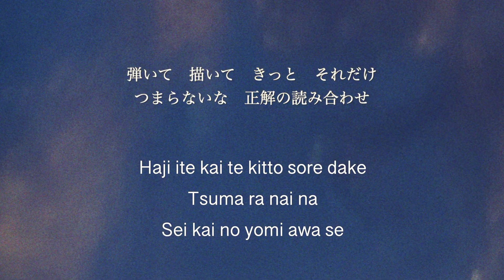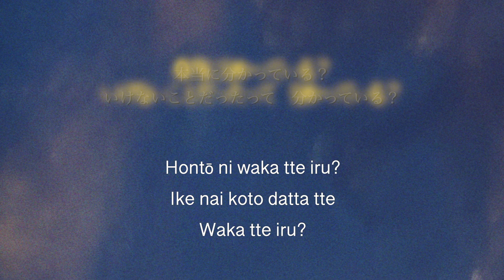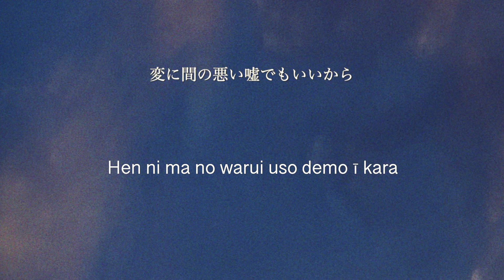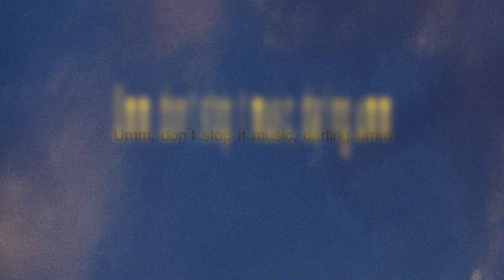なとり - Overdose [ 歌詞 Lyrics & Romanized ]